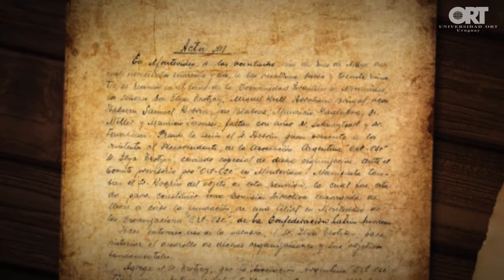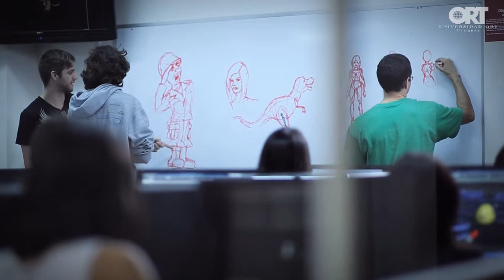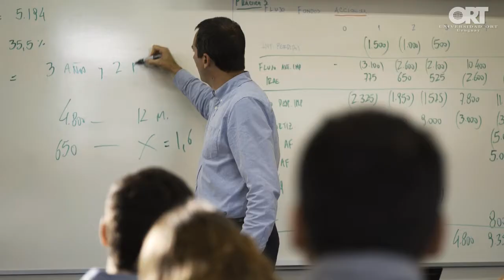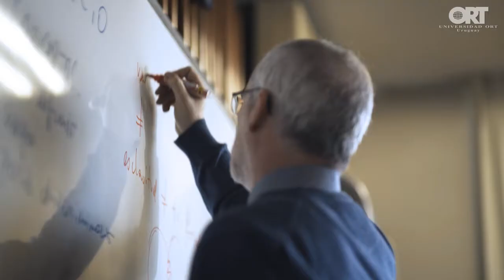75 años de ORT en Uruguay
Este 2017 ORT cumple 75 años en Uruguay. Este video institucional cuenta los comienzos y el crecimiento de la institución en estos tres cuartos de siglo.